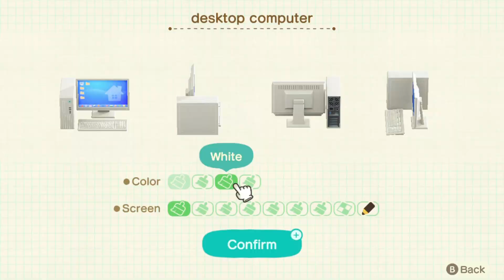🍂HHP October Edition - Day 2🍂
I had this idea to do villagers homes associated with the month of October, the autumn season, and those who fit the cozy or spooky vibe for the month of October!

*October 2023 Birthday Guide
@baela.acnh (Instagram)

🌙Moonlight 🌙
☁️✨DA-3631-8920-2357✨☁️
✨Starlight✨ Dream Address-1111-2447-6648